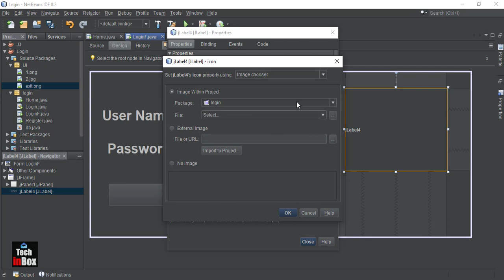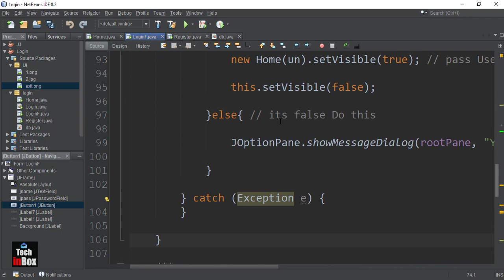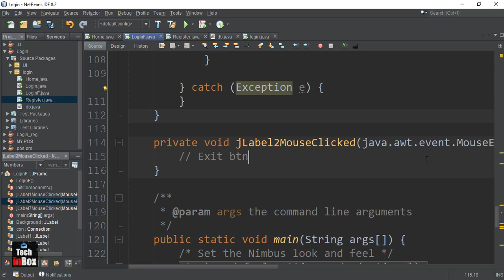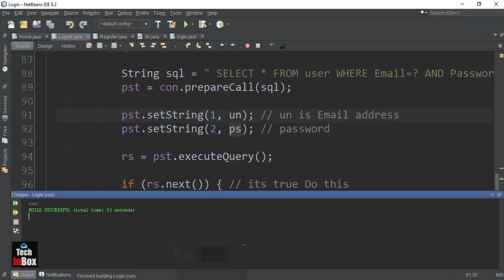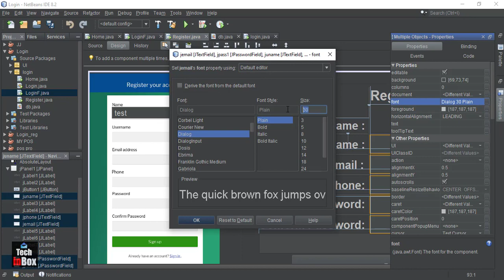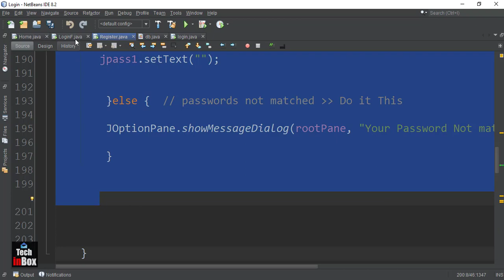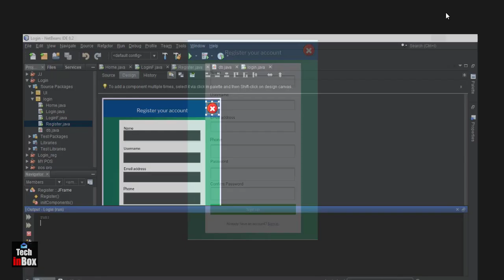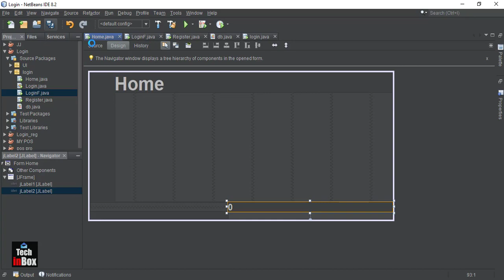Java Login and Register Swing Tutorial | java for beginners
JavaLoginandRegister | Java Project Tutorial - Make Login and Register Form Step by Step Using NetBeans And MySQL Database -With Src Code
In This java tutorial, we will see how to Design a login and REGISTER form and Connect These Two Forms With MySQL Database.